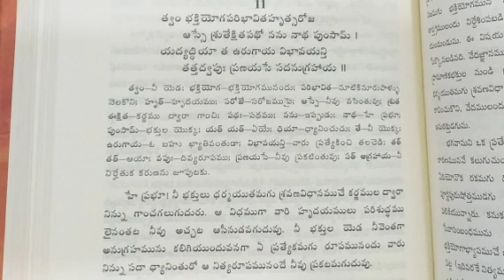Shrimad Bhaagavatam Telugu 03090011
Shrimad Bhaagavatam Telugu

3rd Canto
5th Chapter
11th Shloka

20 Minutes

Every Jeeva is servant of Krishna, this quality gets exhibited as one listens to Krishna from a Vidic Scholar.

TxSai🙏🏻